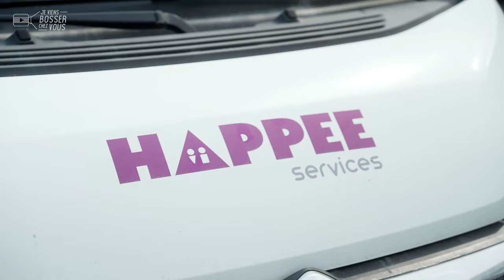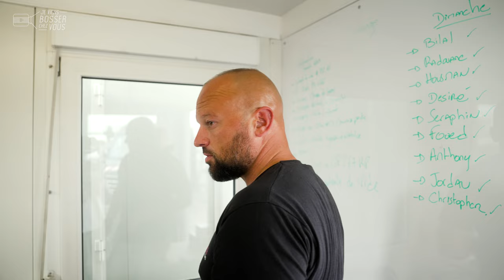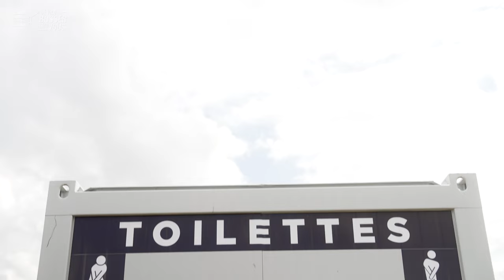Je viens bosser chez Happee à la découverte du job de chef de projet événementiel et technique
Sans eux, pas d'événements ni de festivals ! Comme les artistes, ils sont un maillon essentiel de l’organisation événementielle. En coulisses, Thomas le responsable des grands événements, mais en régie sur cet event, avec son équipe technique gèrent tous les sanitaires chez Happee Services, filiale du groupe Enygea.

🚽 🚿 Toilettes, douches, arrivée d'eau, évacuation… ils assurent la bonne tenue de cette partie et anticipent en amont tous les besoins. Le Jour J, ils règlent tous les détails en lien permanent avec l’organisation, de jour comme de nuit. Chacun parcourt entre 14 et 20 km chaque jour et ne compte pas ses heures.

🔎 Thomas n’avait pas de diplôme particulier pour ce job. "Je suis issu d'une filière logistique et transport. Je n'étais pas destiné à faire ce job. J'ai eu l'opportunité d'essayer et je me suis impliqué", confie-t-il. Quand il est entré chez Happee, il a débuté à la gestion de planning. Puis, il a rapidement évolué comme responsable d'exploration en Ile-de-France, puis au niveau national. Thomas est devenu ensuite régisseur et a contribué à créer le pôle "grands événements" qu'il dirige aujourd'hui, entouré de chefs de projet événementiel et technique, agents, techniciens, chauffeurs... Un métier très valorisant et pour lequel la satisfaction client est essentielle !

Ce qui anime Thomas et son équipe ? L'innovation : oui, on peut innover dans les toilettes. Les chasses d'eau, sous vide désormais comme dans les avions, consomment 0,7 litre au lieu de 8 litres en moyenne, par exemple. Avec le partenaire Toopie, les urines sont désormais récupérées et valorisées en engrais. Thomas a full access, jusque sur la scène où son équipe a déjà eu à installer un WC pour un artiste. On ne dira pas lequel...

👏 👏 Merci à Thomas et toute l'équipe de l'entreprise pour leur accueil.
Envie de devenir toi aussi chef de projet événementiel et technique (H/F)❓
HAPPEE recrute, postule ! 🙋🏻‍♂️🙋🏽‍♀️

00:00 Introduction
00:32 Au boulot : le métier de régisseur
04:38 L'intern-View de Thomas
04:54 Conclusion : postulez !